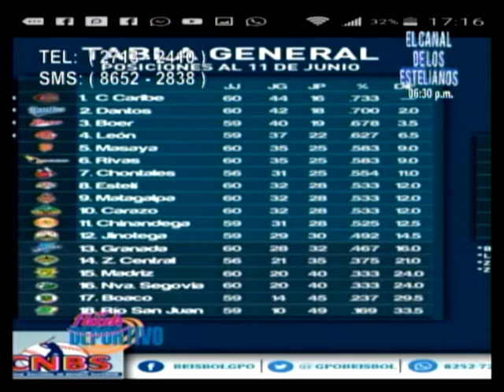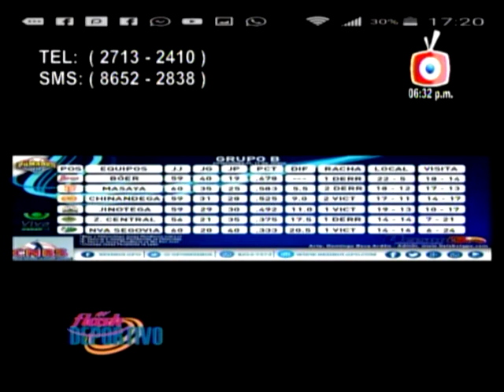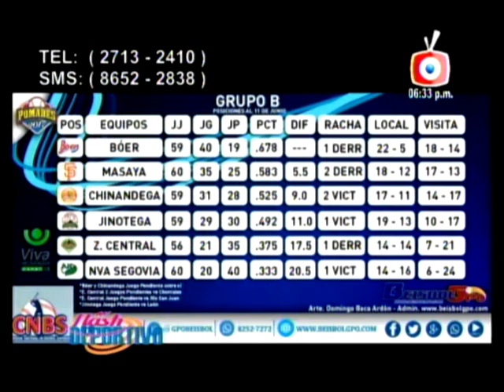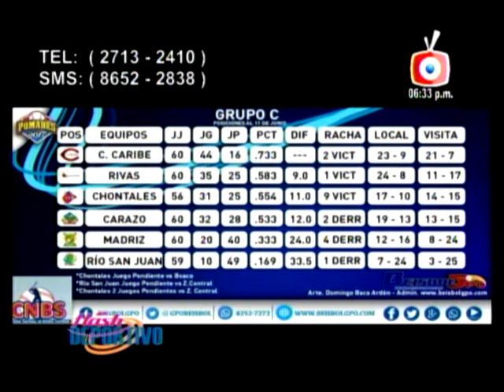FLASH DEPORTIVO INVITADO ESPECIAL